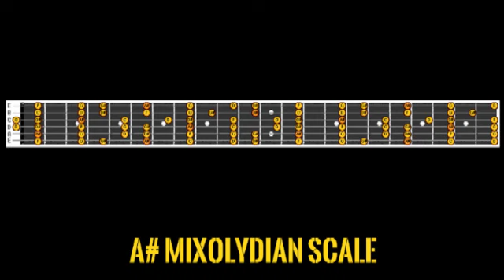Help on the Way - Acoustic Backing Track - Grateful Dead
Fm-cm-fm-fm
fm-cm-fm-fm
a#9-a#9-A#11-a#13
fm-cm-fm-fm